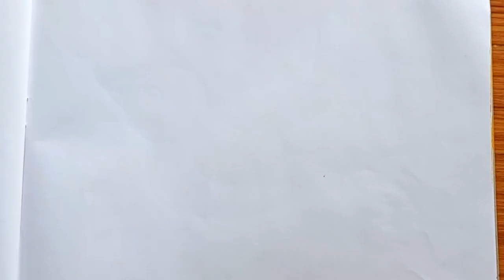House drawing//how to draw house for beginners//step by step drawing and colouring//hut drawing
in this video hut drawing step by step beginners with oil pastels colour

about surch video
house drawing,